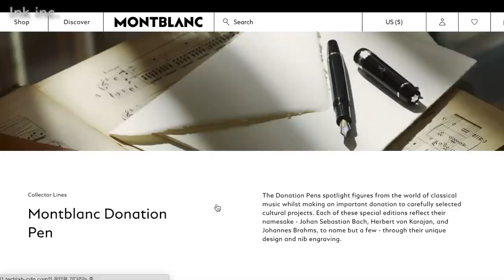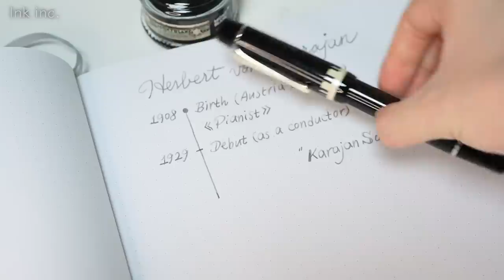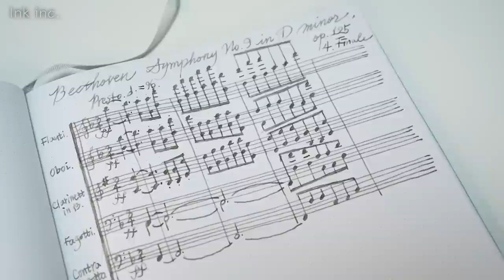#122 [Eng sub] 음악적 아름다움, 카라얀 몽블랑 도네이션 만년필 Fountain pen review - Montblanc Donation pen Karajan M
🤍 Timeline
00:00 Intro
00:16 도네이션 펜 시리즈 Donation pen series
01:20 헤르베르트 폰 카라얀 Herbert von Karajan
02:03 카라얀의 성격 Personality
02:38 펜 셰입 Pen shape
03:05 캡의 피아노 건반, 지휘봉 포인트 Points of the cap
04:28 비둘기 닙 Dove nib
05:12 피스톤 필러, 잉크창 Piston filler, ink window
05:20 스펙 Specifications
05:39 마이스터스튁과 비교 Compare with Meisterstück
05:50 펠리칸 소버린과 비교 Compare with Souverän
06:01 무게중심 Center of gravity
06:20 획굵기 Lines
06:34 필감 Writing experience
07:06 원래 구성품 Original components
07:46 한정판 만년필을 사는 이유 The reason I buy themed pens
08:42 카라얀은 나치였다? Karajan was Nazi?
09:28 신문물을 받아들이는 자세 Attitude for new methods
10:46 Closing